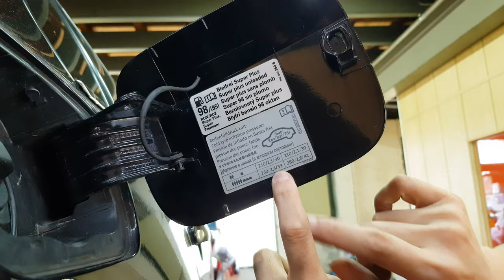VOLKSWAGEN JETTA A6 installed KT Racing Coilovers